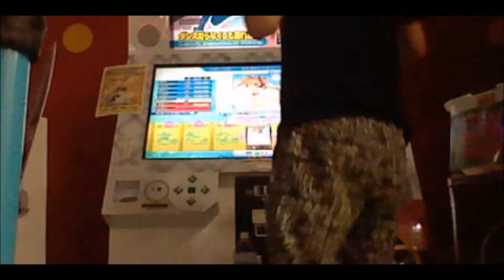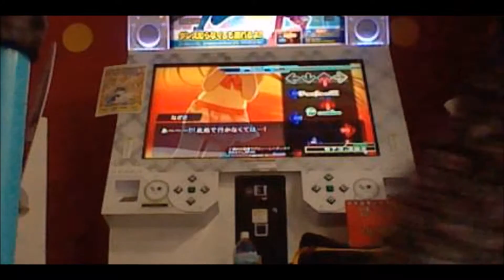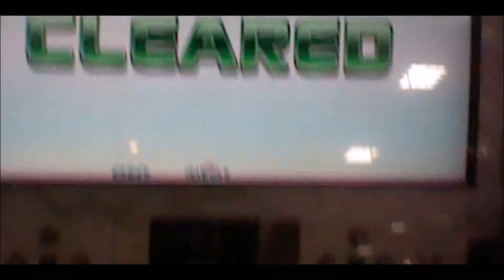【DDR】†渚の小悪魔ラヴリィ～レイディオ† (ESP 15) 902,060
あの頃よりは足が動く！

Player:いたそわるいたそ

撮影場所:楽市楽座イオン扶桑店